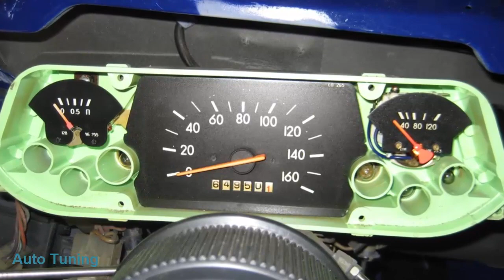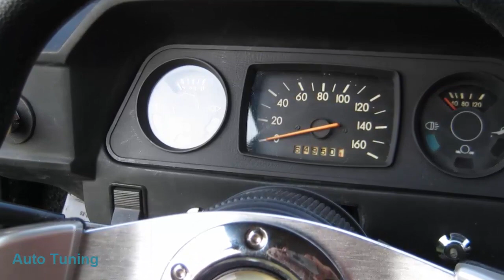968 M/// SUPERAUTOTUNING!!!!!!!!!!!!!!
спасибо за автора
Задний привод
Машина была куплена в 1980 году